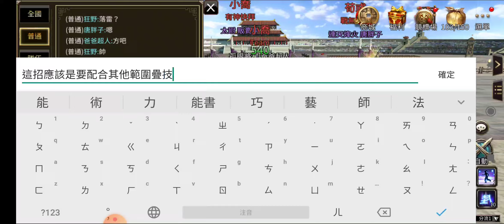『三國群英傳M』110級方士技能落雷陣好帥！feat.唐胖子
非常感謝青龍服等級114級的方士唐胖子的分享，目前唐兄沒有封水，而我水防35，在有真勁的情況下能打到1萬多滴1段的傷害，總共打3次，雖然目前無法一次把我帶走，但我相信以後若把封水搞起來之後一定很強！！！